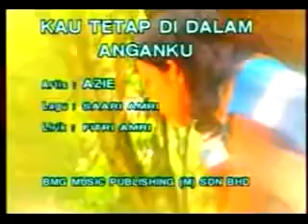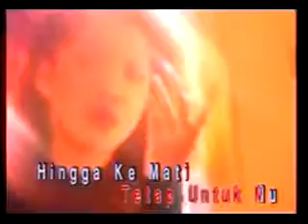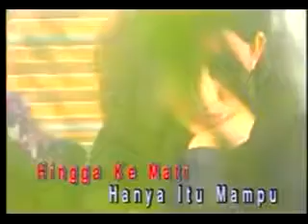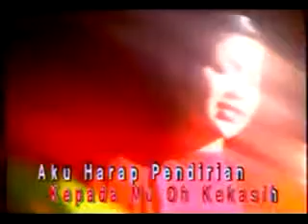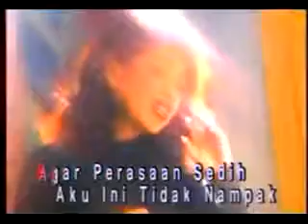Kau tetap dalam angan ku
Azie